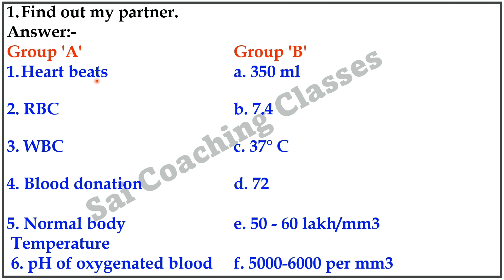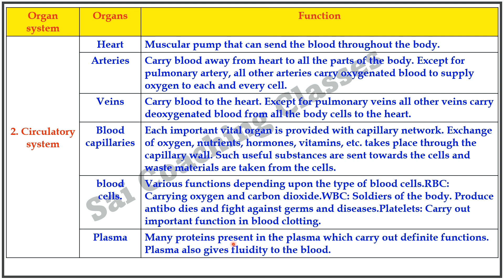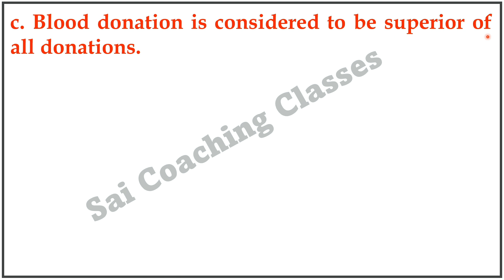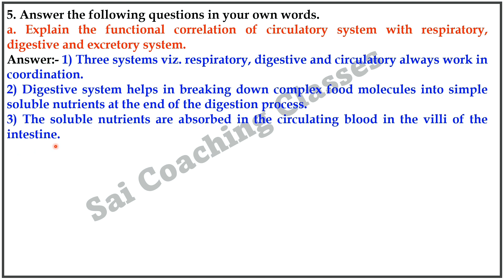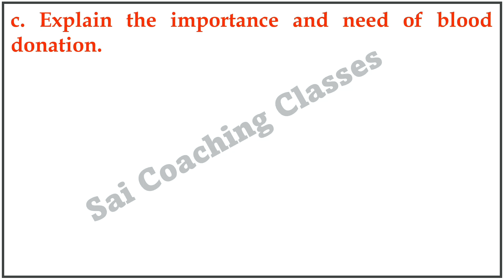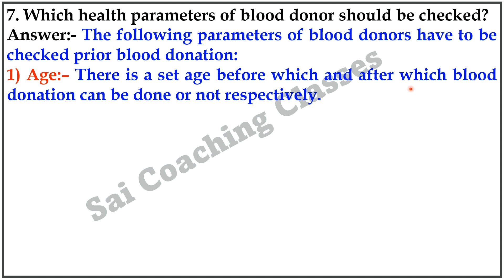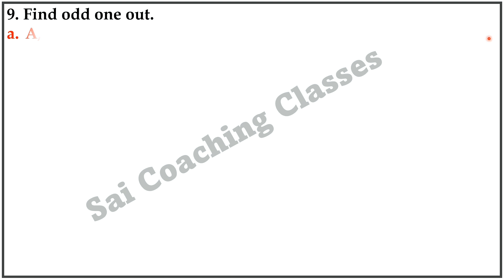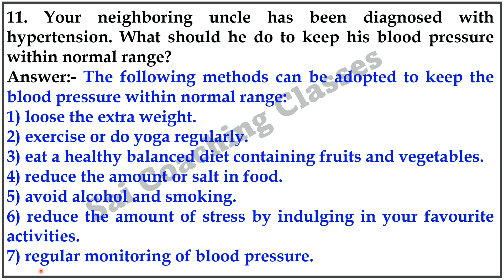Exercise class 8th science chapter 11 human body and organ system । Exercise